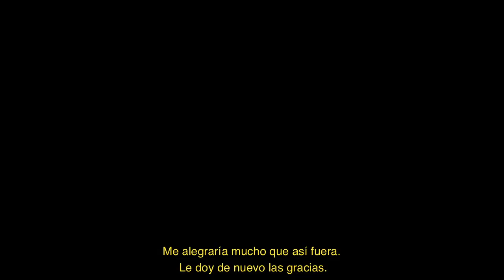Entrevista a Thomas Macho, autor del libro «Arrebatar la vida», por parte de Raimund Herder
En este libro, Thomas Macho explica la polifacética historia del suicidio en la Modernidad y describe cómo el valor de la muerte voluntaria ha ido cambiando en la política (como acto de protesta y como atentado), en el derecho (con la despenalización del suicidio) y en la medicina (con la eutanasia), así como en la filosofía, el arte o los medios. El autor se remonta hasta las raíces culturales del suicidio, analizando periódicos, películas y obras de artes. Estudia casos reales y sobre todo, muestra de qué modo los diversos motivos del suicidio se evocan entre sí. Su diagnóstico es que vivimos en una época cada vez más fascinada por el suicidio.